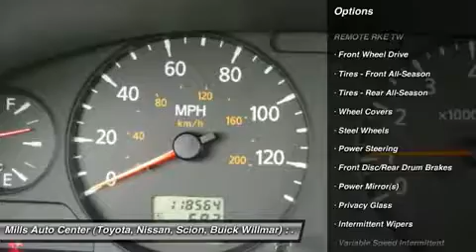2006 Nissan Sentra 4N150169A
2006 NISSAN SENTRA Willmar, MN
Stock# 4N150169A

Looking for the right car? Today could be your lucky day. With 118495 miles, this Cloud White, 2006 Nissan Sentra equipped with Automatic transmission could be yours. Request more information and set up a test drive right away.